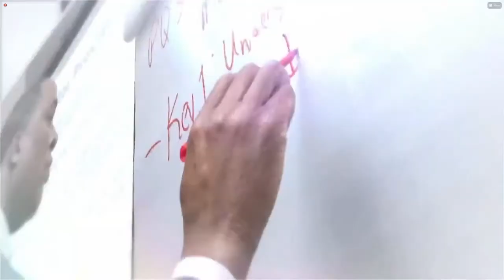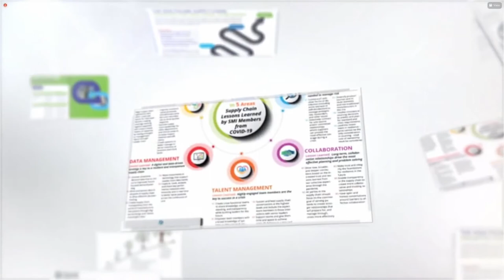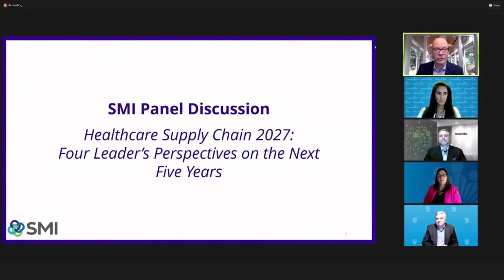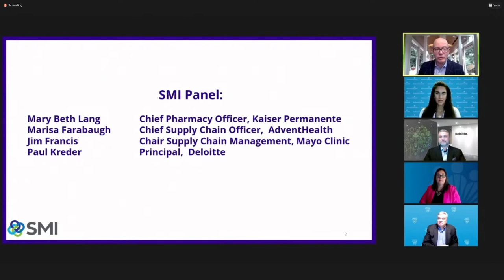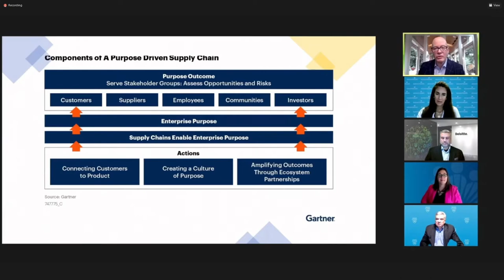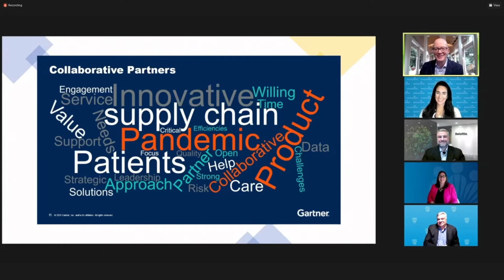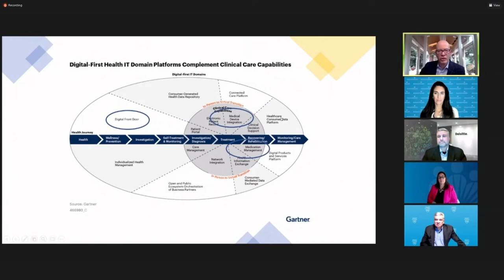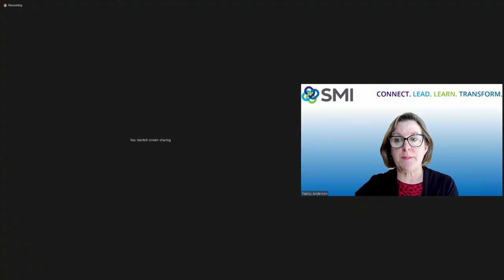SMI Provider Panel Discussion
Hear from SMI members Jim Francis (Mayo Clinic), Mary Beth Lang (Kaiser Permanente), Marisa Farabaugh, (AdventHealth), and Paul Kreder (Deloitte) in a provocative roundtable discussion on provider related hot topics facilitated by Eric O'Daffer (Gartner).  Topics include:
• Creating a Mission Driven Supply Chain
• New Models in Collaboration
• Aligning Supply Chain to a Digital Front Door Mindset
• Developing a homecare supply chain strategy
Followed by a Q&A session